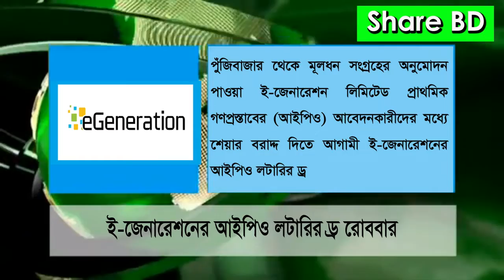ই-জেনারেশনের আইপিও লটারির ড্র রোববার | E-Generation IPO Lottery Draw Sunday 07 February 2021 ShareBD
ই-জেনারেশনের আইপিও লটারির ড্র রোববার
 E-Generation IPO Lottery Draw Sunday 07 February 2021
Music is taken from you tube library.